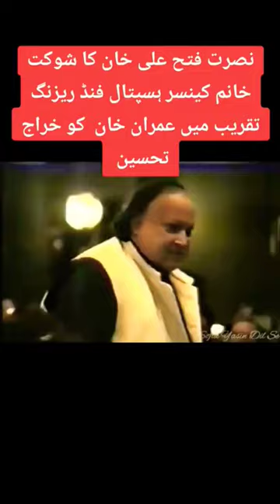nusrat Ali Khan .Imran khan Kay liay Chanda apeel